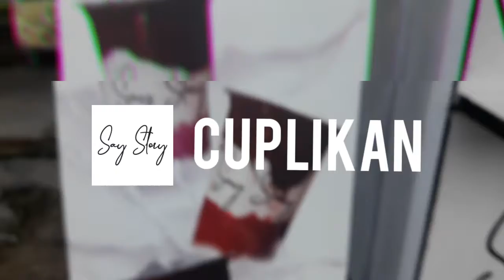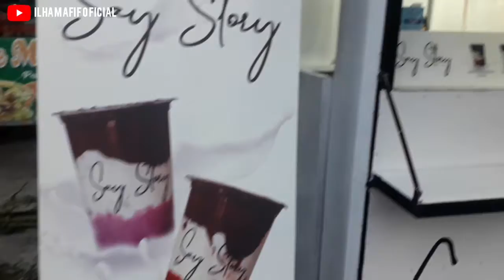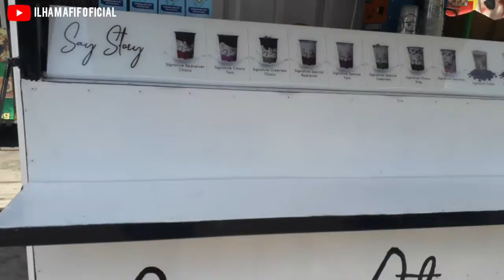GARA GARA CORONA JUALAN SAY STORY UNTUNG BESAR! INI BUKAN KONSPIRASI!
Vidio ini menceritakan sebuah perjalan dari seorang anak muda yang bangkit dari semua kemalasan kejenuhan kebosanan, hingga ahirnya membangun sebuah kerajaan bisnis, hingga iya bersemangat mengembangkan dirinya sampai saat ini.
Follow akun instagram saya : @IlhamAfif04
Dukungan kalian adalah semangat buat saya untuk menyalurkan hobi saya dan lebih kreatif lagi dalam mengolah conten.
Terimakasih semuanya, love you full 👌